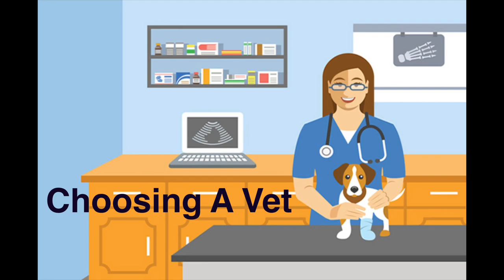Choosing a Vet for your Boerboel breeding program